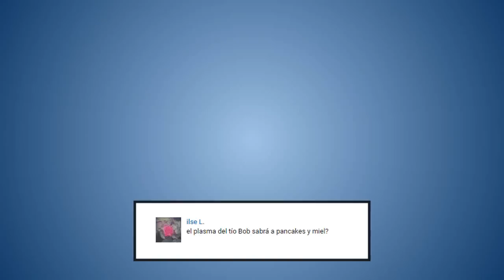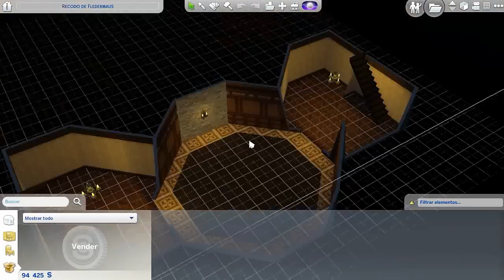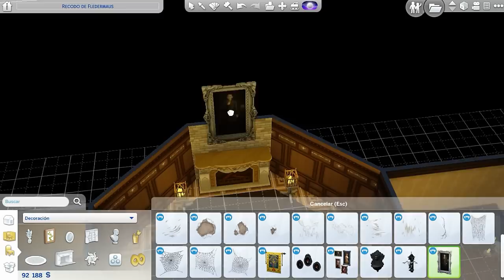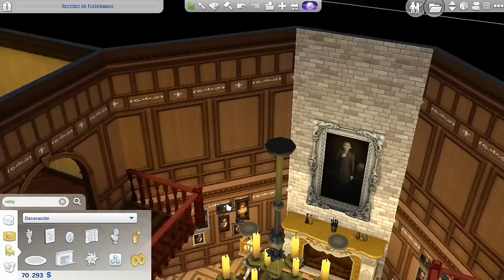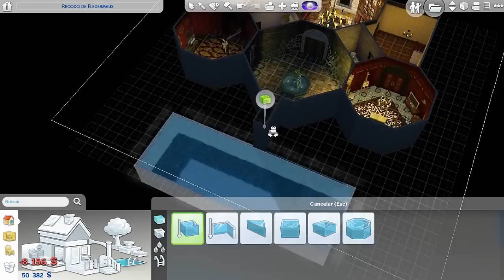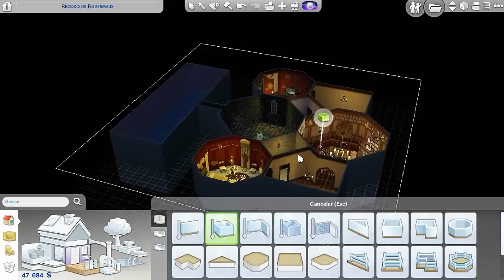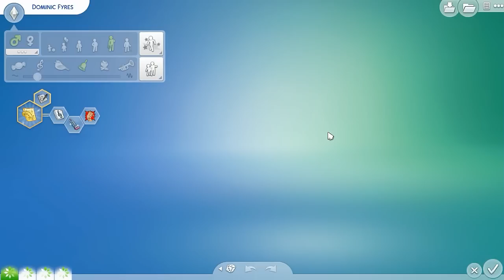Los Sims 4 Vampiros | DE NEONATAS A SUPREMAS - CAP 10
Para grabar uso Action! o Dxtory, y para editar uso Sony Vegas.

- - - - - - - - MIS VIDEOS AQUÍ - - - - - - - - - - -